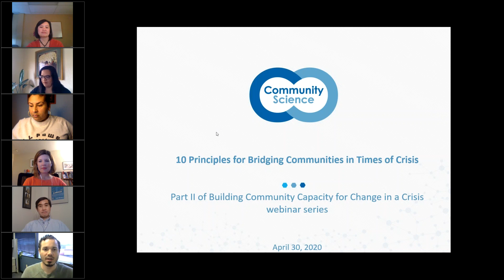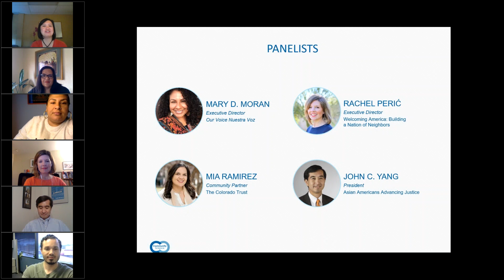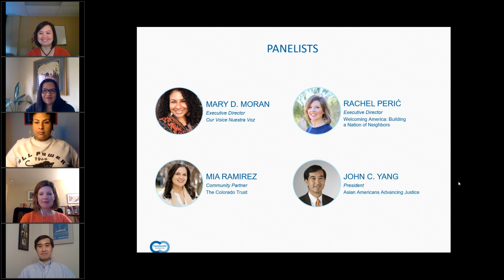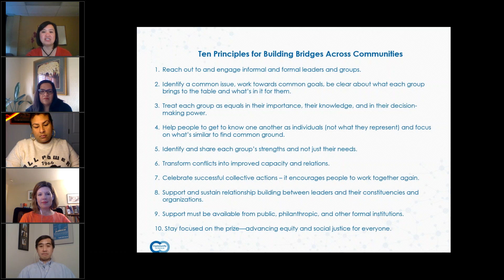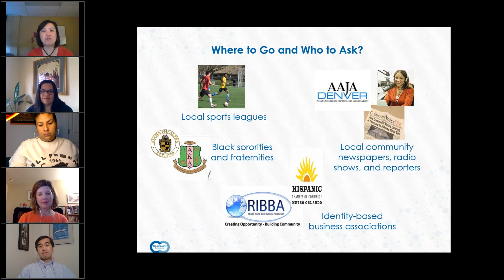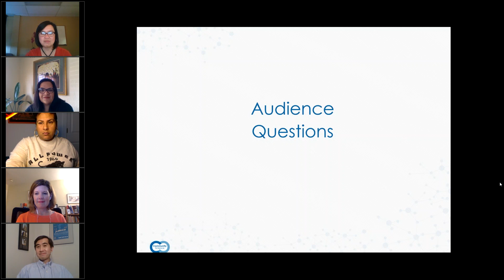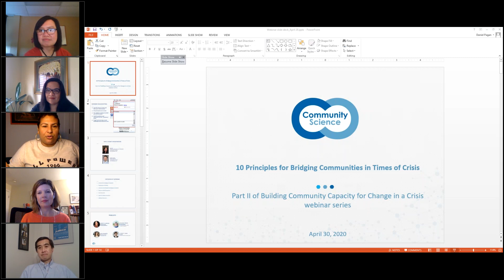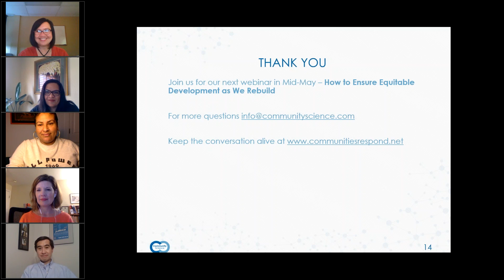10 Principles for Bridging Communities in Times of Crisis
The intentionality to build and strengthen cross-racial, ethnic, and cultural relationships and a broader sense of community beyond our immediate circles diminishes during a crisis such as the COVID-19 pandemic. During such difficult times, it is easy to focus only on the needs and relationships of those with whom we feel most comfortable, share a common identity, and don’t threaten our community. High levels of stress can lead us to judge people quickly who are not members of our community—judgements based on stereotypes, biases, and misinformation.

This webinar will share practical tools and examples of efforts to build bridges across differences, from the “right” questions to ask to uncover informal social support structures in different communities and identify common goals, to a list of assumptions that people often make. These tools can be integrated into the design of planning efforts to leverage and mobilize organizations and resident leaders across different communities in response to COVID-19 and other community challenges. Participants will have the chance to learn about these tools and the principles underlying them, as well as what to watch out for when applying them. Participants will also have an opportunity to share their ideas and experiences during a live discussion.

Panelists include:
• Kien Lee (Principal Associate/Vice President, Community Science)
• Mary Moran (Executive Director, Our Voice Nuestra Voz)
• Rachel Peric (Executive Director, Welcoming American: Building a Nation of Neighbors)
• Mia Ramirez (Community Partner, The Colorado Trust)
• John Yang (President, Asian Americans Advancing Justice)